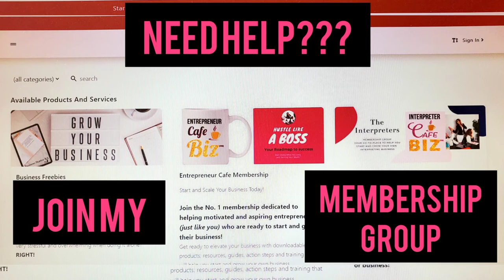How to Start Your Own Business and Pivot Your Business during a pandemic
Learn How to Start Your Own Business and How to Pivot Your Business in 2021 even during a pandemic

Takeaways:
1. Learn to pivot even during a pandemic
2. Always be prepared
3. Start preparing to get your business taxes done on time
4. Make sure to create a business plan; sales & marketing plan
5. Plan ahead; weekly, monthly, daily...

🔹//Starting and Growing a business requires knowing what to do, how to do it, and more importantly planning and development get the help you need - TODAY

🔹//LEARN MORE ABOUT FAVIOLA ‘THE CEO HUSTLER’ and GET TIPS+RESOURCES TO HELP YOU BUILD YOUR BUSINESS

I help Entrepreneurs (just like you) because like my (9yr old) daughter Khole says;